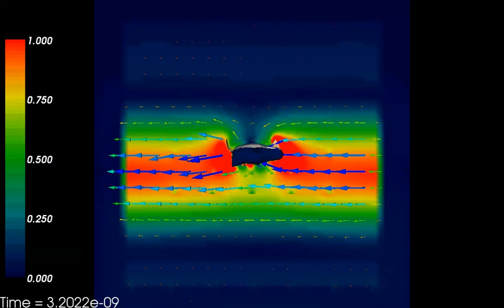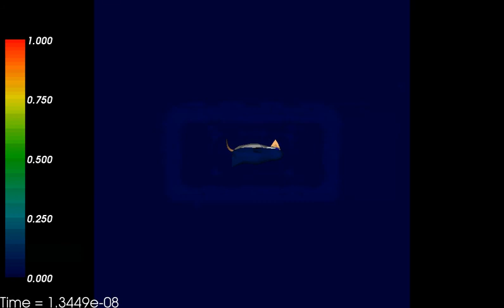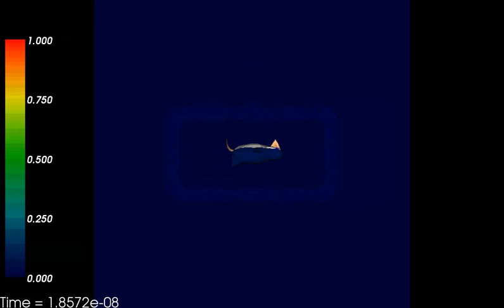Electromagnetic wave scattered by an object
A metalic penguin is located in the centre of the area, shooting electromagnetic wave in his back.